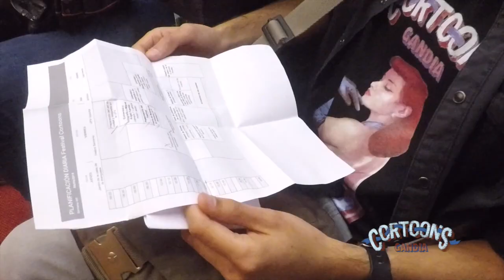CORTOONS XV (Making of) - 2019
Vídeo realizado para resaltar la labor de los voluntarios del Festival Internacional de Cortometrajes de Animación Cortoons que se realiza cada año en la Ciudad de Gandia. Esta es la XV edición del festival, y la segunda vez que me encargo de los audiovisuales del mismo. Como se puede ver en el vídeo, cuento con la ayuda de mis compañeros y amigos. (Abril 2019)